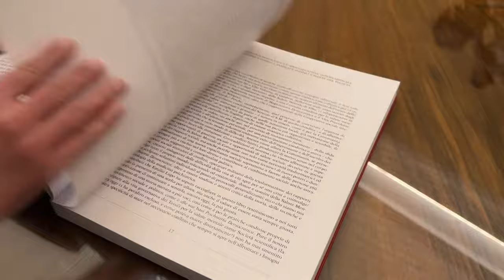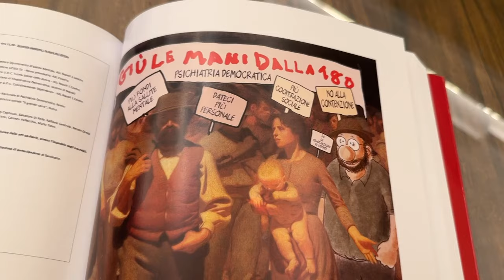Salute mentale, un volume ripercorre il lavoro di Franco Basaglia